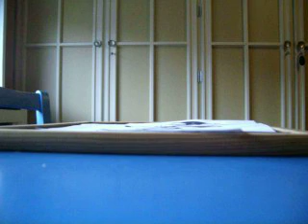Ascheweg - Nur ein Gast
Neues Lied, neues Glück